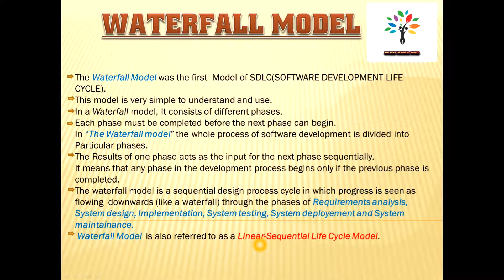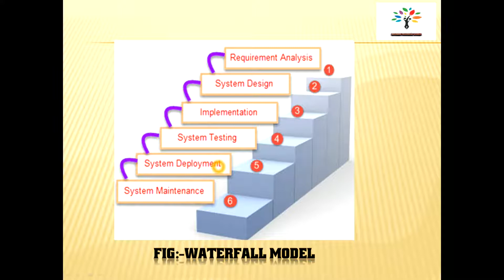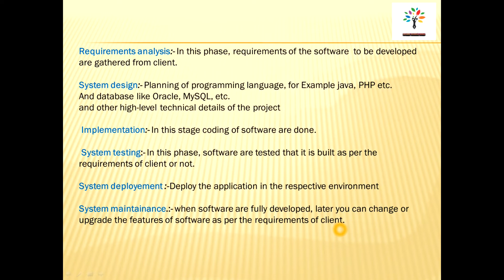WATERFALLMODELWATERFALL MODEL FULLY EXPLAINED IN HINDI.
𝗗𝗘𝗔𝗥 𝗩𝗜𝗦𝗜𝗧𝗢𝗥𝗦
𝗧𝗛𝗔𝗡𝗞 𝗬𝗢𝗨 𝗙𝗢𝗥 𝗦𝗛𝗢𝗪𝗜𝗡𝗚 𝗬𝗢𝗨𝗥 𝗜𝗡𝗧𝗘𝗥𝗘𝗦𝗧 𝗜𝗡 "𝗥𝗢𝗖𝗞𝗘𝗥𝗦 𝗧𝗘𝗖𝗛𝗡𝗜𝗖𝗔𝗟 𝗪𝗢𝗥𝗟𝗗". 𝗧𝗛𝗜𝗦 𝗖𝗛𝗔𝗡𝗡𝗘𝗟 𝗗𝗘𝗔𝗟𝗦 𝗜𝗡 𝗩𝗔𝗥𝗜𝗢𝗨𝗦 𝗣𝗔𝗥𝗧 𝗢𝗙 𝗖𝗢𝗠𝗣𝗨𝗧𝗘𝗥 𝗦𝗖𝗜𝗘𝗡𝗖𝗘.

👉𝑻𝑬𝑪𝑯𝑵𝑰𝑪𝑨𝑳 𝑺𝑼𝑷𝑷𝑶𝑹𝑻🖥️
👉𝑪𝑶𝑴𝑷𝑼𝑻𝑬𝑹 𝑺𝑪𝑰𝑬𝑵𝑪𝑬 𝑳𝑬𝑪𝑻𝑼𝑹𝑬𝑺🖥️
👉𝑪𝑶𝑴𝑷𝑼𝑻𝑬𝑹 𝑻𝑹𝑰𝑪𝑲𝑺🖥️
👉𝑶𝑷𝑬𝑹𝑨𝑻𝑰𝑵𝑮 𝑺𝒀𝑺𝑻𝑬𝑴🖥️
👉𝑵𝑬𝑻𝑾𝑶𝑹𝑲𝑰𝑵𝑮🖥️
👉𝑷𝑹𝑶𝑮𝑹𝑨𝑴𝑴𝑰𝑵𝑮 𝑳𝑨𝑵𝑮𝑼𝑨𝑮𝑬🖥️

𝙉𝙊𝙏𝙀:- 𝙑𝙄𝘿𝙀𝙊𝙎 𝙊𝙉 𝘿𝙀𝙈𝘼𝙉𝘿 𝘼𝙍𝙀 𝘼𝙑𝘼𝙄𝙇𝘼𝘽𝙇𝙀.🗒️

ɪɴꜱᴛᴀɢʀᴀᴍ:- rockers_technicalworld
ꜰᴀᴄᴇʙᴏᴏᴋ:-  Rockers Technical World